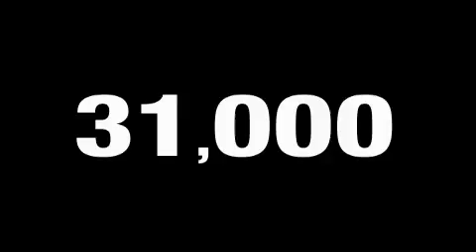2007 Honda Accord Sacramento CA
We've been honored to serve the Citrus Heights CA area, we promise that your experience at our dealership will exceed your expectations!

 Year: 2007
 Make: Honda
 Model: Accord
 Engine: Array
 Trans.: automatic
 Exterior: black
 Miles: 30,416
 Interior: ivory

 Carmichael Honda was originally established as a Honda motorcycle dealership in December of 1962. In 1971, Carmichael Honda introduced the N600, Honda's first entry into the U. S. automobile market. The N600 was a very small car with a two cylinder 600 cc engine and room for four adults. Top speed was about 70 mph.

 1973 we saw the introduction of the Honda Civic. This was Honda's entry into the U. S. market with a car that was large enough to be considered a real car. With a selling price of $2, 100, the civic was an instant success.

 Carmichael Honda is one of two dealerships offering the gas hybrid, the 2010 Honda Civic GX. Carmichael's owner is a strong proponent of these ecologically sound and innovative Honda vehicles. Carmichael Honda enjoys a strong customer base with many loyal customers.

 Honda continues today with a now long-standing tradition of quality and value. The car magazines continue to give Hondas glowing reviews and Hondas continue to offer exceptional quality and value that it always has.

 Pre-Owned 2007 Honda Accord Citrus Heights CA